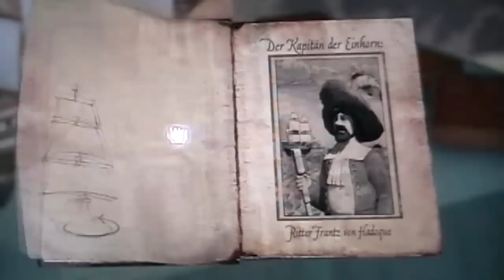Tim und Struppi 01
Wer kennt sie bitteschön nicht?
Tim, der clevere Reporter der mit seinem Hundchen Struppi von einem Abenteuer ins nächste rauscht,immer so n feschen Spruch dabei auf den Lippen, der versoffene,fluchende Kapitän Haddock, der immer irgendwie hinten dran hängt und die Schul(t)zes die mit ihren Slapstick Einlagen zwar nicht mehr so up to date sind aber immer noch ein Evergreen.
Gute,alte Erinnerungen aus der Kindheit halt...neu aufgelegt.
Anlässlich des 3D Films, der letztes Jahr zu Weihnachten raus kam, wurde natürlich auch direkt n Spiel hinterher geschoben...kennt man ja.
Das wollten wir doch mal unter die Lupe nehmen.
For Shit and Giggles.
Aber ernsthaft...dieser Spiel-Tim. der verfolgt mich in meinen Alpträumen!